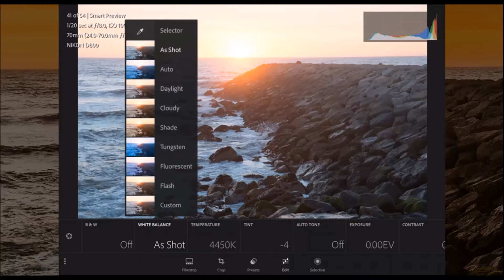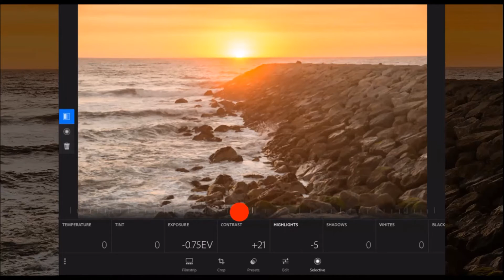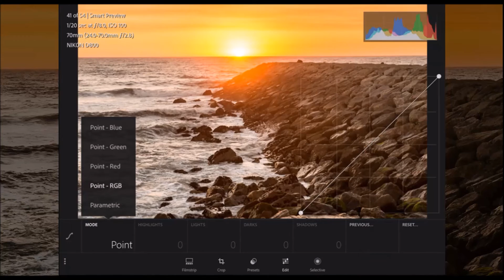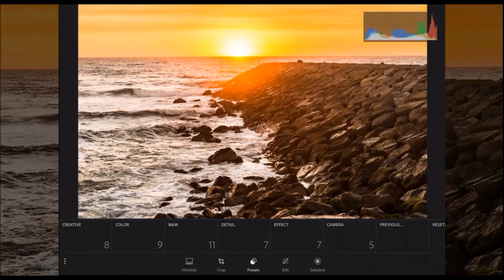Edit a Sunset in Lightroom Mobile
Hi Everyone!

I never thought to say this, but Lightroom Mobile is fantastic!
In this tutorial I show you how I edit a sunset image using only Lightroom Mobile.